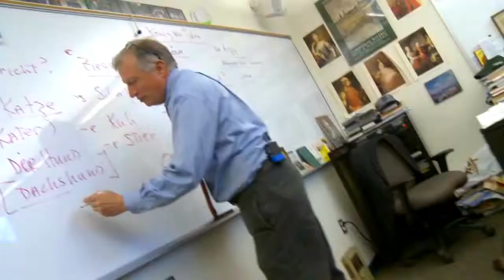「【TABS 美國中學教育展】留學美國，探索人生新旅程！Find your future！」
2014年 TABS 美國中學教育展 亞洲巡迴 台北場 即將展開！

教育展日期: 2014年11月13日（星期四）
學校說明會時間： 4:00 ｐｍ – 5:30 ｐｍ
教育展正式開幕時間 6:30 ｐｍ – 8:00 ｐｍ
教育展場地: 臺北遠東香格里拉國際飯店（臺北市敦化南路二段201號）

主辦單位: 美國TABS住宿中學協會
協辦單位: 美國在臺協會(AIT)

TABS(住宿中學協會)提供美國，加拿大和世界各地大學預科住宿中學的諮詢服務, 致力於促進對住宿中學的認識和了解，以及拓展協會會員學校的業務。當教育工作者對住宿中學有疑問時, 包括培訓，研究，指導和支持幫助等疑問, TABS是教育工作者不可或缺的資源。TABS是住宿中學的發聲筒，對世界有歷史性的貢獻，更為高等教育界貢獻良多。